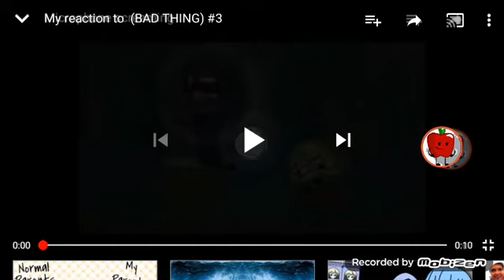My reaction that the vocalware and oddcast voices are not working